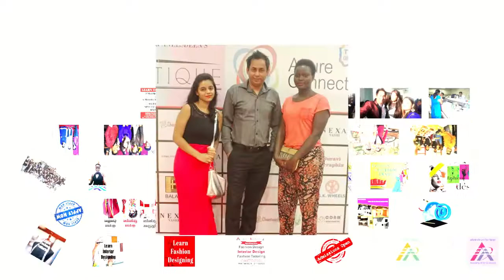सर्वात जुनी संस्था (स्थापना 2001) सर्वात कमी फी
ADMISSIONS OPEN!!!  ENROL NOW!!!